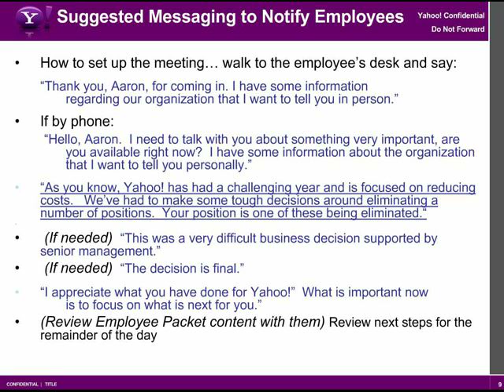Digital Daily 12/10/08